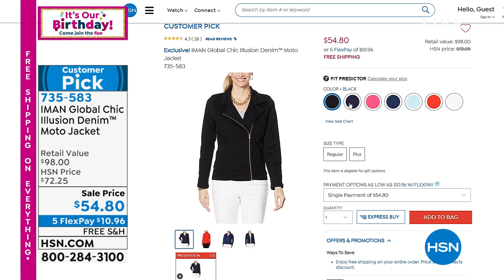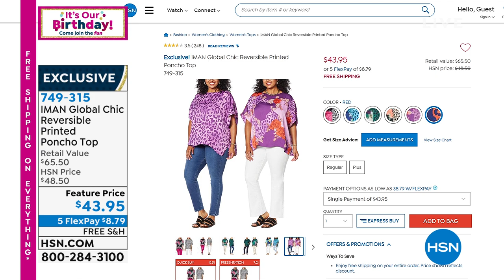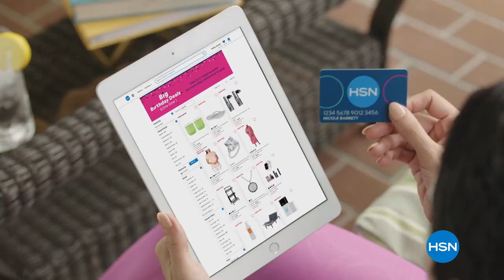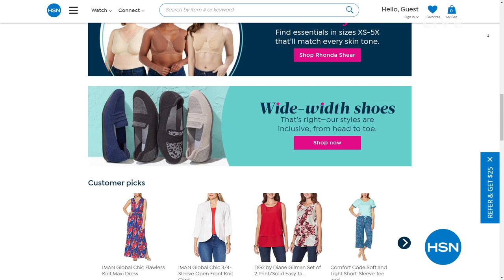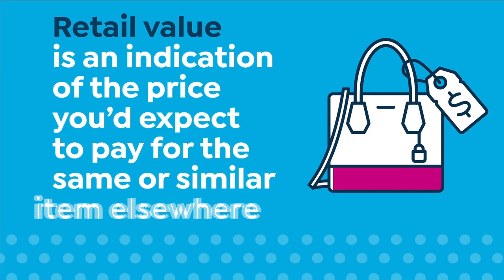HSN | Iman Global Chic Fashions Celebration 07.18.2021 - 05 PM